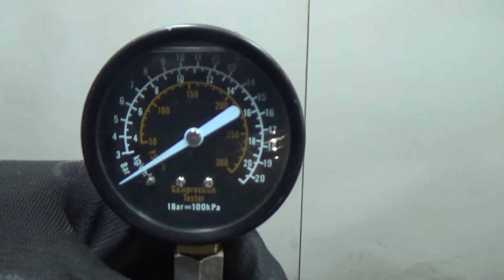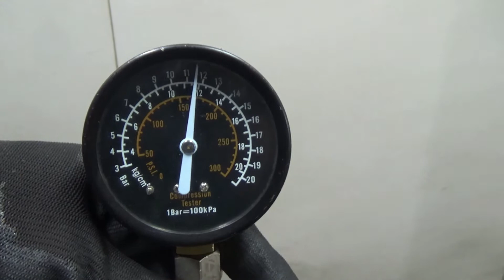Двигатель Renault для Megane III 2009-2016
Описание двигателя Двигатель Renault для Megane III 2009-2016
1.6Л. 16V 181331КМ. 2011Г. КОМПРЕССИЯ: 1Ц:11 2Ц:12 3Ц:11.5 4Ц:11.5 ХОЛОДНАЯ КОМПРЕССИЯ ЕСТЬ ВИДЕООБЗОР ДВИГАТЕЛЯ И ЗАМЕРА КОМПРЕССИИ K4M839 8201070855